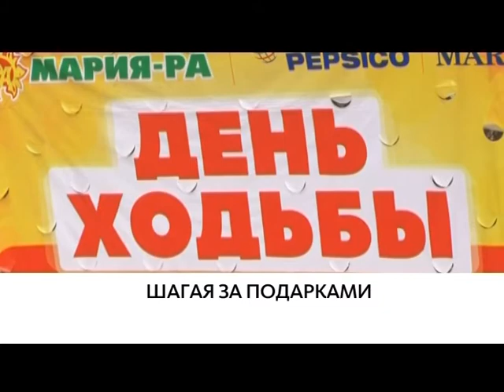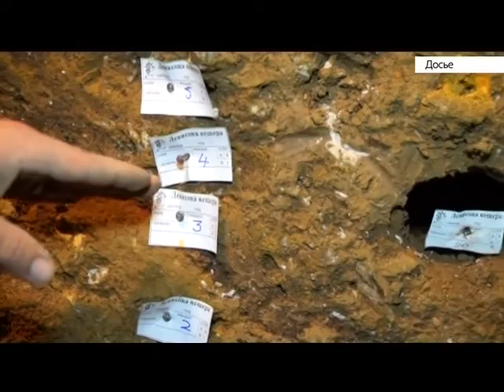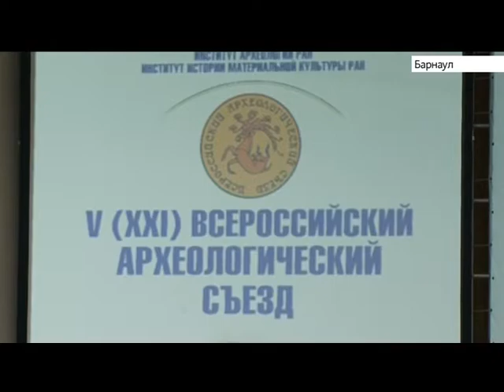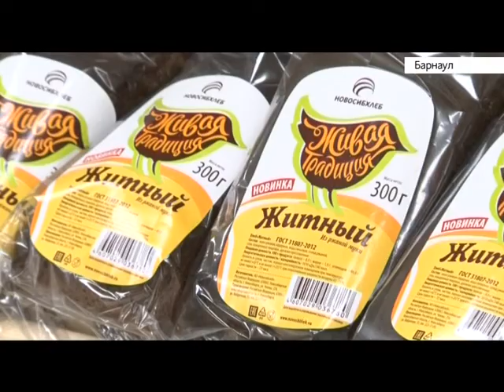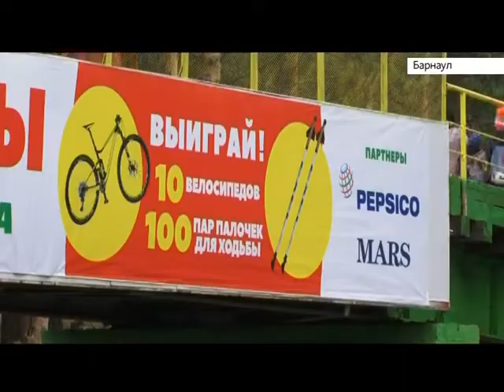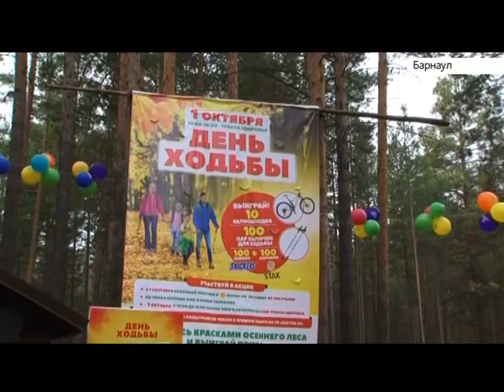Погода поменяется, в Барнауле открылась «Пятёрочка» и День ходьбы. Выпуск от 17:00